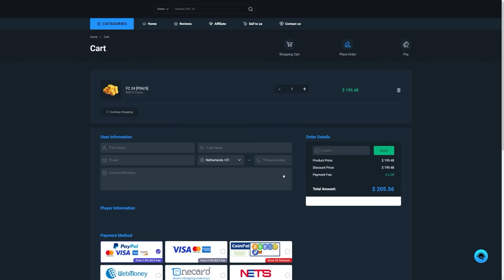I OPENED EVERYTHING FOR TEAM OF THE TOURNAMENT! EA FC24 Ultimate Team